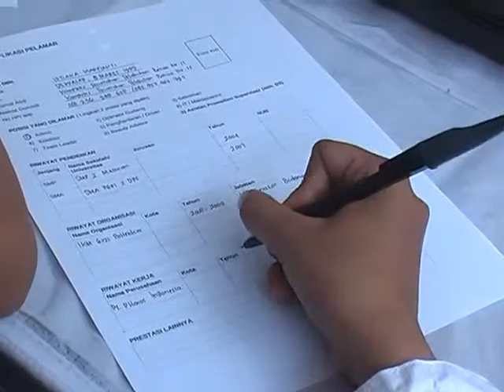ATURAN TUMPANG TINDIH SULITKAN ABK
BANYAK ATURAN DIKELUARKAN OLEH LEMBAGA PEMERINTAH MAUPUN NON-PEMERINTAH, DALAM MENGURUS IZIN KERJA BAGI ANAK BUAH KAPAL DI KAPAL PESIAR. KONDISI INI MENJADI SALAH SATU KENDALA DAN MEMPERLEMAH POSISI ABK DI MATA HUKUM. SELAIN TIDAK BERLAKU DI MASYARAKAT INTERNASIONAL, ATURAN-ATURAN YANG ADA JUGA SALING TUMPANG TINDIH.